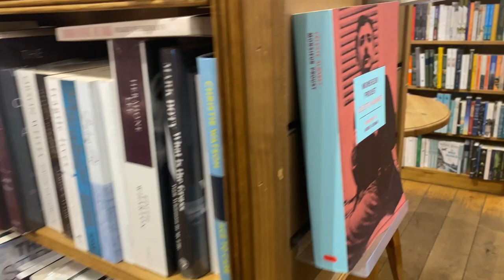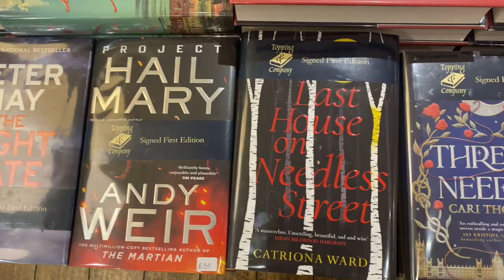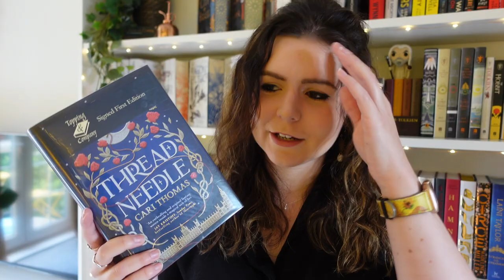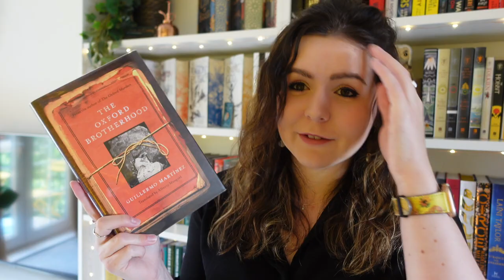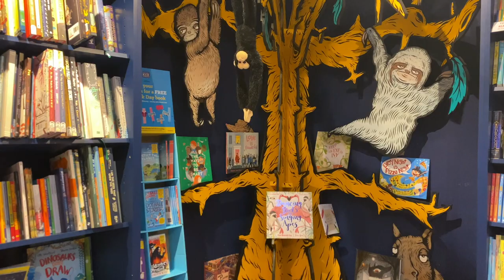A cute, cosy independent bookshop tour of Bath | Independent Bookshop Week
To celebrate Independent Bookshop Week I've put together a little indie bookshop tour in the beautiful city of Bath 💛

5 star ⭐️ Blew my MIND, AMAZING!
4 star ⭐️ I reaalllly loved it, but it wasn't quite mind blowing
3 star ⭐️ Liked it a lot, but it wasn't a special read for me
2 star ⭐️ I can see the merits, but it wasn't for me
1 star ⭐️ Nope. Just nope.